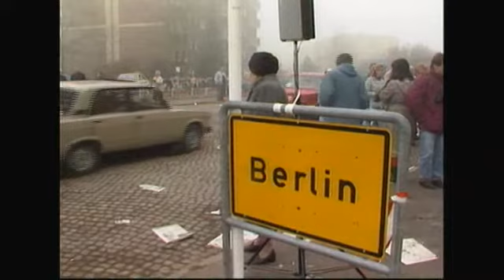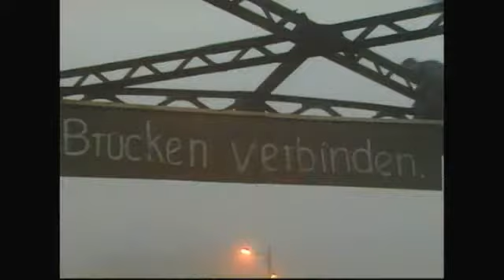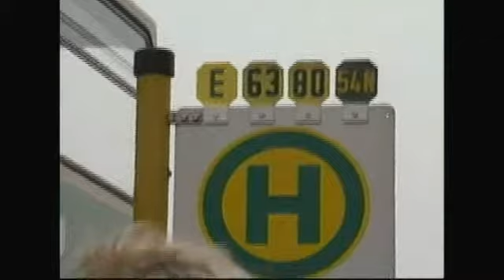Berliner Abendschau Nov 15,1989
Rebroadcast of nightly Berlin news of days after the opening of the Berlin Wall